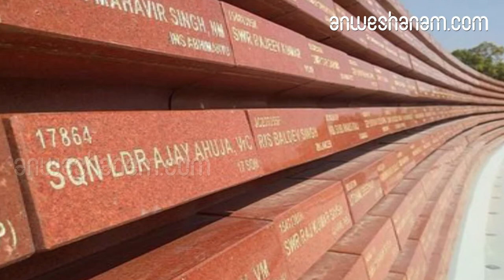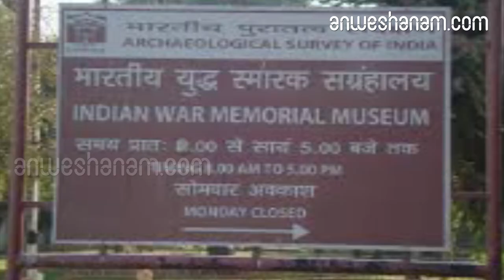ജീവിക്കുന്ന ഓർമ്മകളുമായി ദേശീയ യുദ്ധ സ്മാരകം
സ്മൃതി അമർ ഹരോ..ഓർമ്മകൾ മരിക്കുന്നില്ല

കാഴ്ചകളുടെ കാര്യത്തിൽ ഒരു കോംപ്രമൈസിനും തയ്യാറാവാത്ത നാടാണ് ഡൽഹി. ഒരു ദിവസം കൊണ്ടു കണ്ടു തീർക്കുവാൻ സാധിക്കുന്ന കാഴ്ചകൾ മുതൽ ഒരു മാസം മുഴുവനും കറങ്ങിയടിച്ച് കാണാൻ പറ്റിയ കാഴ്ചകൾ വരെ ഇവിടെയുണ്ട്. പുരാതനമായ കെട്ടിടങ്ങളും കോട്ടകളും മുതൽ ചരിത്രത്തിൻറ ശേഷിപ്പുകളുമായി തലയുയർത്തി നിൽക്കുന്ന സ്മാരകങ്ങൾ വരെ ഇവിടെയുണ്ട്. ഓരോ കോണിലും അല്ലെങ്കിൽ ഓരോ കാഴ്ചയിലും അത്ഭുതം തുളുമ്പി നിർക്കുന്ന ഡെൽഹിയോളം സഞ്ചാരികളെ അതിശയിപ്പിച്ച മറ്റൊരു നാട് കാണില്ല.

ഡെൽഹി കാഴ്ചകളിൽ ഒരിക്കലും വിട്ടുകളയുവാൻ പാടില്ലാത്ത ഒരിടമായി വേഗം മാറിയ ദേശീയ യുദ്ധ സ്മാരകം

കുത്തബ് മിനാറിൽ തുടങ്ങി ചെങ്കോട്ടയും ജമാ മസ്ജിദും ഹുമയൂണിന്റെ ശവകുടീരവും ഇന്ത്യാ ഗേറ്റും ലോട്ടസ് ടെമ്പിളും ചാന്ദിനി ചൗക്കും രാഷ്ട്രപതി ഭവനും ഒക്കെ ഇവിടെ സന്ദർശകരെയും കാത്ത് നിൽക്കുകയാണ്. വിസ്മയിപ്പിക്കുന്ന കഥകളും ചരിത്രവുമായി നിൽക്കുന്ന ഡെല്‍ഹിയിലെ ഏറ്റവും പുതിയ ആകർഷണമാണ് ദേശീയ യുദ്ധ സ്മാരകം. ഡെൽഹി കാഴ്ചകളിൽ ഒരിക്കലും വിട്ടുകളയുവാൻ പാടില്ലാത്ത ഒരിടമായി വേഗം മാറിയ ദേശീയ യുദ്ധ സ്മാരകം. രാജ്യത്തിനു വേണ്ടി ജീവൻ സമർപ്പിച്ച ധീര യോദ്ധാക്കളുടെ സ്മരണയ്ക്കായി നല്കിയ സ്നേഹത്തിന്റെ വിശേഷങ്ങളിലേക്ക്...

ജീവൻ സമർപ്പിച്ച് പോരാടിയ ധീര സൈനികരോടുള്ള ആദര സൂചകമായി നിർമ്മിച്ചിരിക്കുന്ന സ്മാരകമാണ് ദേശീയ യുദ്ധ സ്മാരകം.

രാജ്യ തലസ്ഥാനമായ ഡെൽഹിയിൽ ഇന്ത്യാ ഗേറ്റിന് സമീപം അമർ ജവാൻ ജ്യോതിയോട് ചേർന്നാണ് ദേശീയ യുദ്ധ സ്മാരകം സ്ഥിതി ചെയ്യുന്നത്. രാജ്യത്തിനായി ജീവൻ സമർപ്പിച്ച സൈനികർക്കു വേണ്ടി നിർമ്മിച്ചിരിക്കുന്ന ഈ സ്മാരകം ഓരോ രാജ്യ സ്നേഹിയുടെയും മനസ്സിൽ ഒരായിരം ആദരവ് ഉണ്ടാക്കുന്ന ഒന്നാണ്.നാല്പത് ഏക്കറോളം വരുന്ന സ്ഥലത്ത് ആണ് ഈ സ്മാരകം നിർമ്മിച്ചിരിക്കുന്നത്. ഇതിന്റെ നിർമ്മാണത്തിലും കാഴ്ചയിലും ഏറെ പ്രത്യേകതകൾ കാണാം. മഹാഭാരതത്തിലെ പ്രശസ്തമായ ചക്രവ്യൂഹത്തിന്റെ രൂപത്തോയ് സമാനമാണ് ഇതിന്റെ രൂപകല്പന. നാലു ചക്രങ്ങളാണ് ഇതിനുള്ളത്.

സൈനികരുടെ പേരും റാങ്കും റെജിമെന്റുമാണ് ഇവിടെ എഴുതപ്പെട്ടിരിക്കുന്നത്

യഠാക്രമം വീരമൃത്യു വരിച്ച സൈനികരുടെ അനശ്വരതയെ സൂചിപ്പിക്കുന്ന അമർചക്ര, ജവാന്മാരുടെ ധീരതയെ സൂചിപ്പിക്കുന്ന വീർചക്ര, രാജ്യത്തിനു വേണ്ടി പൊരുതി ജീവൻ വെടിഞ്ഞ സൈനികരുടെ ത്യാഗത്തെ കുറിക്കുന്ന ത്യാഗ് ചക്ര, സംരക്ഷണത്തിനെയും കാവലിനെയും സൂചിപ്പിക്കുന്ന രക്ഷക് ചക്ര എന്നീ നാലു ചക്രങ്ങളാണ് ഇവിടെയുള്ളത്.വിവിധ യുദ്ധങ്ങളിലും പോരാട്ടങ്ങളിലുമായി ജീവൻ ബലി നല്കിയ 22,942 സൈനികരുടെവിവരങ്ങള്‍ ഇതിൻറെ ചുവരുകളിൽ എഴുതിയിട്ടുണ്ട്. സൈനികരുടെ പേരും റാങ്കും റെജിമെന്റുമാണ് ഇവിടെ എഴുതപ്പെട്ടിരിക്കുന്നത്

രാജ്യത്തെ ഏറ്റലും വലിയ സൈനിക ബഹുമതിയയാ പരംവീര ചക്ര നേടിയ 21 സൈനികരുടെ പ്രതിമകളും ഇവിടെ കാണാം

. 1947-48 കാലയളവിലെ ഇന്ത്യാ-പാക്കിസ്ഥാൻ യുദ്ധം, 1961 ലെ ഗോവയെ ഇന്ത്യയോട് യോജിപ്പിക്കൽ, 1962 ലെ ഇന്ത്യാ-ചൈനാ യുദ്ധം, 1965 ലേയും 1971 ലേയും ഇന്ത്യ-പാക്കിസ്ഥാൻ യുദ്ധം, 1987, 1987-88 എന്നീ സമയങ്ങളിലെ ഓപ്പറേഷൻ പവർ, 1999 ലെ കാർഗിൽ യുദ്ധം, ജമ്മു കാശ്മീരിൽ നടത്തിയ ഓപ്പറേഷൻ രക്ഷക് എന്നിവയിൽ വീരമൃത്യു വരിച്ച സൈനികരുടെ പേരുവിവരങ്ങളാണ് ഇവിടെ രേഖപ്പെടുത്തിയിരിക്കുന്നത്. ഇത് കൂടാടെ രാജ്യത്തെ ഏറ്റലും വലിയ സൈനിക ബഹുമതിയയാ പരംവീര ചക്ര നേടിയ 21 സൈനികരുടെ പ്രതിമകളും ഇവിടെ കാണാം

ഏകദേശം 176 കോടിയ രൂപയാണ് ഇതിൻറെ നിർമ്മാണത്തിനായി ചിലവഴിച്ചിരിക്കുന്നത്.

ചെന്നൈ ആസ്ഥാനമായുള്ള വീ ബീ ജിസൈൻ ലാബ്സിന്റെ സമർപ്പിച്ച മാതൃകയാണ് ദേശീയ യുദ്ധ സ്മാരകത്തിന്റെ നിർമ്മാണത്തിനായി തിരഞ്ഞെടുക്കപ്പെട്ടത്. ബീ ജിസൈൻ ലാബ്സിന്റെ പ്രധാന ആർകിടെക്ടായ യോഗേഷ് ചന്ദ്രഹാസന്റെ നേതൃത്വത്തിലാണ് ഇതിന്ഡറെ നിർമ്മാണ പ്രവർത്തികൾ പൂർത്തിയാക്കിയത്. ഏകദേശം 176 കോടിയ രൂപയാണ് ഇതിൻറെ നിർമ്മാണത്തിനായി ചിലവഴിച്ചിരിക്കുന്നത്. രാജസ്ഥാനിൽ നിന്നും കൊണ്ടുവന്ന ഗ്രാനൈറ്റുകളാണ് ഇതിന്റെ നിർമ്മാണത്തിന് ഉപയോഗിച്ചിരിക്കുന്നത്

രാജ്യത്തെ വിവിധ സേനാ വിഭാഗങ്ങളുടെ 1960 മുതലുള്ള ആവശ്യമാണ് 2029 ഫെബ്രുവരി 25 ന് നടന്ന ഉദ്ഘാടനത്തോടെ പൂർത്തിയായിരിക്കുന്നത്. 2015 ലാണ് സർക്കാർ പദ്ധതിയ്ക്ക് അംഗീകാരം നല്കിയത്. കേന്ദ്ര പ്രതിരോധ മന്ത്രാലയത്തിന്റെ കീഴിലാണ് ഇതിന്റെ നിർമ്മാണ പ്രവർത്തനങ്ങൾ മുഴുവനും നടന്നത്.

national war memorial in delhi attractions